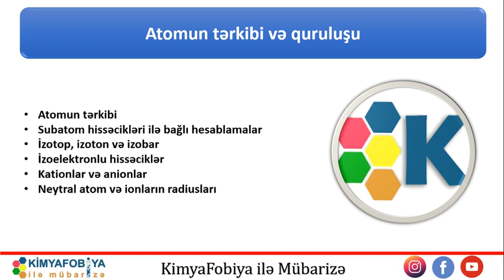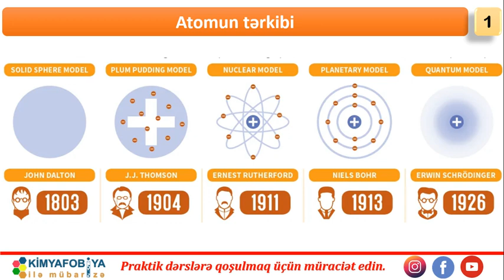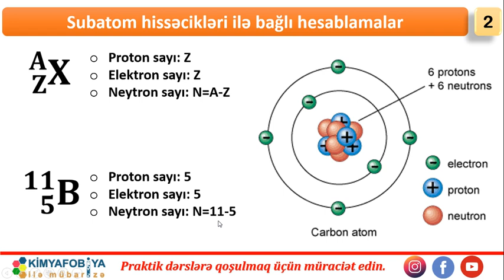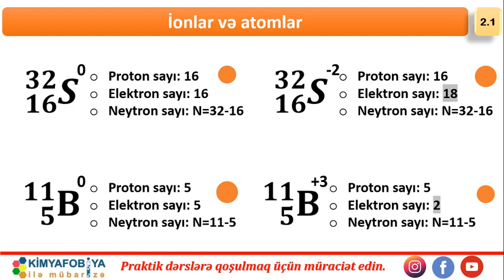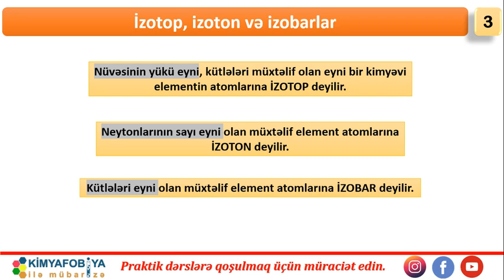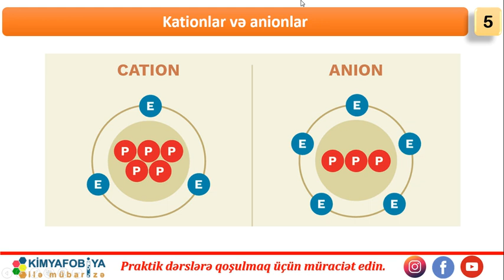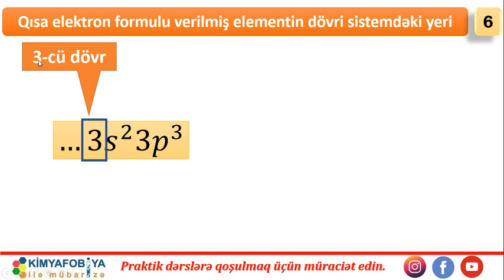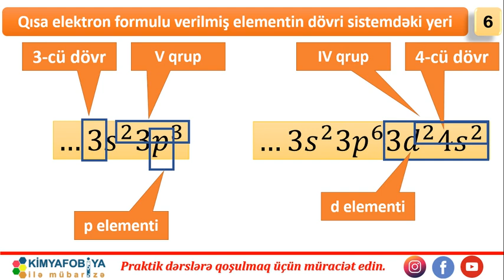DƏRS - 9 Atomun tərkibi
saytımızda həmçinin aşağıdakı məzmunları da tapa bilərsiniz

Atomun tərkibi
Subatom hissəcikləri ilə bağlı hesablamalar
İzotop, izoton və izobar
İzoelektronlu hissəciklər
Kationlar və anionlar
Neytral atom və ionların radiusları